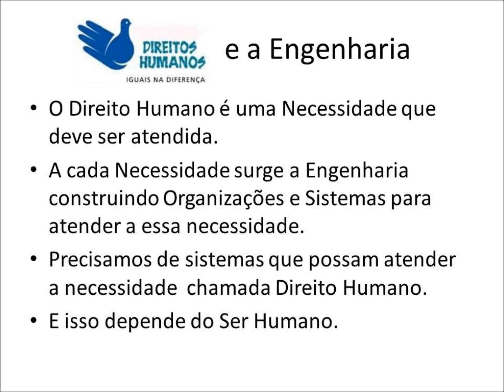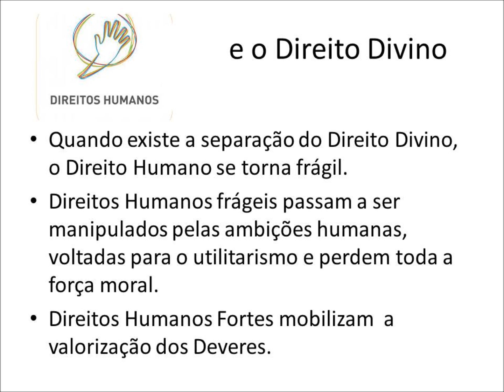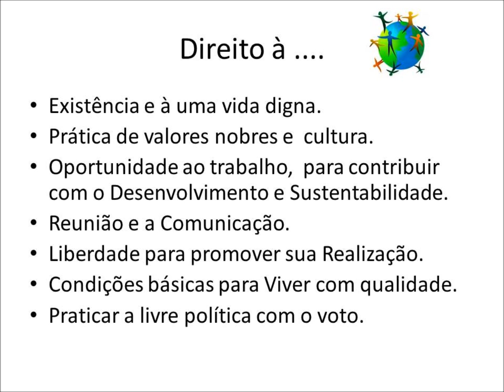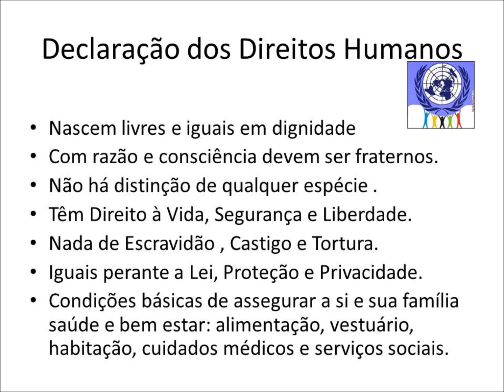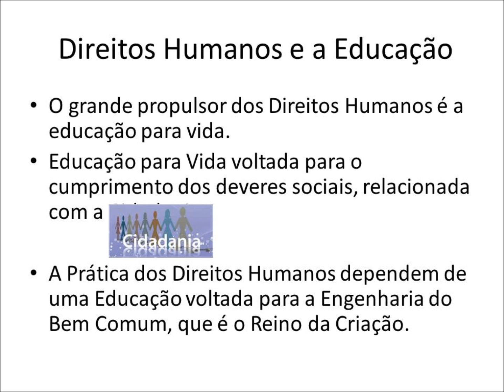ENGENHARIA E OS DIREITOS HUMANOS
Um estudo da Universidade de Mobileville que pode ser acessada no link 12 de O estudo relaciona Engenharia e Direito Humano .